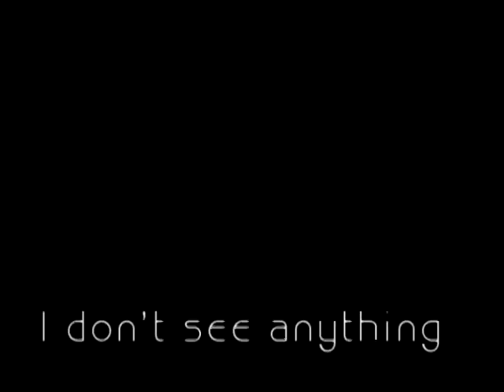49 Days- ♋ Shock! ♋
Sooo I have IN LOVE With 49 Days AND Beasts song Shock i had a hard time deciding if i should do the Korean or Jap. One. So i went with the Korean シ. I Felt that the words needed to be on the screen so English speaking people would understand why i put certain scenes for each part (:) I worked through the night to finish it and hope whoever watchs it will want to watch 49 days ((:✘Disclaimer : I DONT OWN THIS DRAMA OR MUSIC. ✘